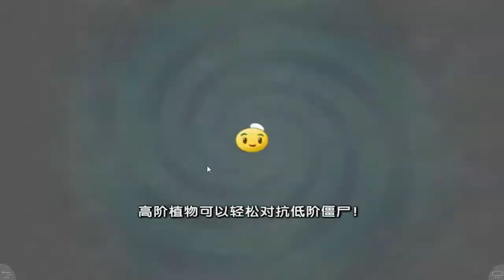Plantas vs Zombies 2: Version China | Edad Oscura | Noche 4 | # 162 | HD